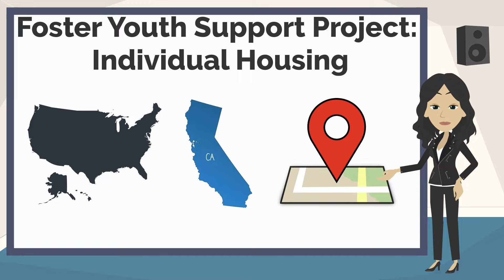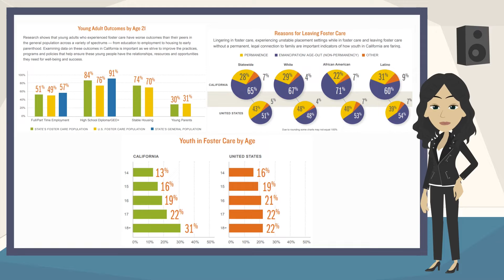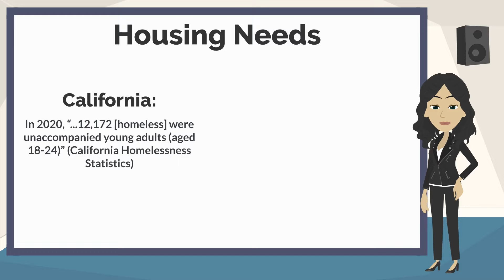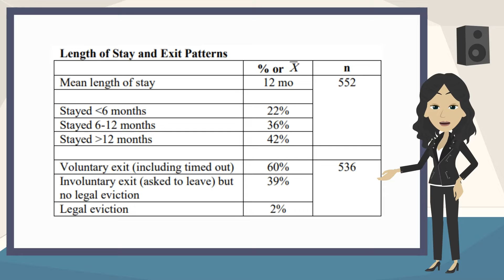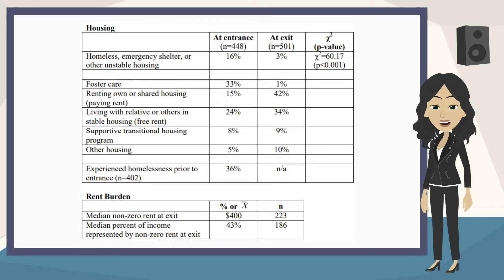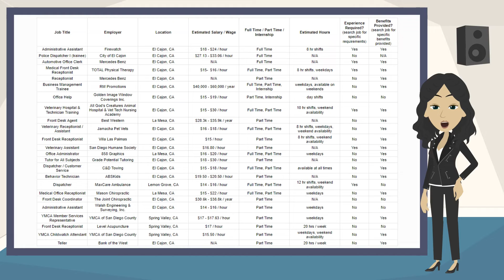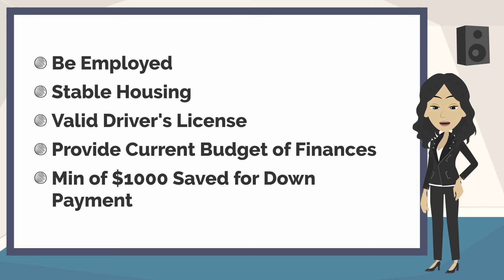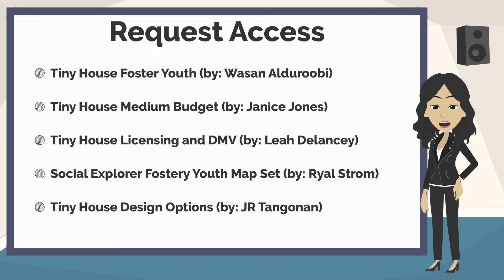Foster Youth Support Project - Individual Housing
In this video we will provide you with information to better understand that:
Foster youth are a special population that need specific assistance with shelter after they “age out” of the system
National, state, and local planning agencies have laws and planning systems in place to help provide this assistance
Individual property owners who want to help provide this assistance can do so in a cost appropriate manner
Additional support for foster youth is available within specific communities to provide even more support for Foster youth.

In seeing that this type of special support project is needed, is supported by planning authorities, and ties in with additional support agencies, we hope to provide cause for individuals to join in the effort to support Foster Youth by providing tiny home shelters.